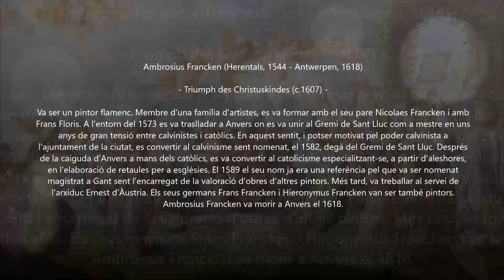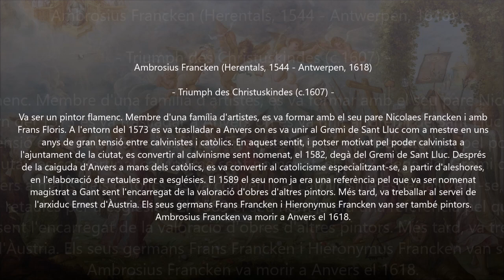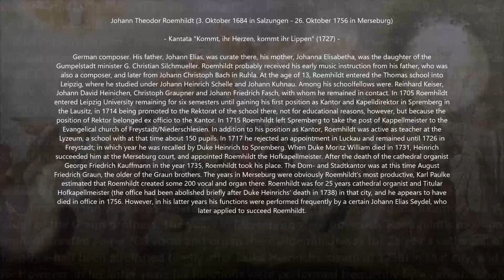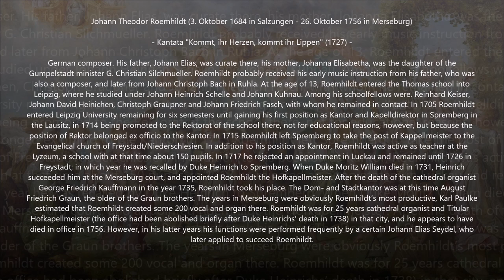Johann Theodor Römhild (1684-1756) - Cantata "Kommt, ihr Herzen, kommt ihr Lippen" (1727)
Autor: Johann Theodor Römhild [Roemhildt] (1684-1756)
Obra: Cantata "Kommt, ihr Herzen, kommt ihr Lippen" (1727)
Intèrprets: Ingrida Gapοva (soprano); Jan MеdraIa (alto); Krzysztοf Kozarеk (tenor); Szymοn KοbyIinski (bass); GοIdbеrg Barοquе Ensеmble; Andrzеj MikοIaj Szadеjkο

Pintura: Ambrosius Francken (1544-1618) - Triumph des Christuskindes (c.1607)

Johann Theodor Römhild [Roemhildt; Römhildt; ‘Mielorth’]
(Salzungen, 23 September 1684 - Merseburg, 26 October 1756)

German organist and composer. His earliest musical education was probably received from his father, Johann Elias, a substitute minister who moved his family to nearby Steinbach three years after his son’s birth. According to Gerber, he also studied with Johann Jacob Bach in the neighbouring town of Ruhla when the latter arrived there in 1694. In 1697 he became a student at the Leipzig Thomasschule, where his distinguished teachers were Schelle and Kuhnau, and his fellow students included Graupner, Fasch and Heinichen. Römhild became a university student in Leipzig in 1705, remaining six terms before accepting in 1708 his first musical position as Kantor of the school in Spremberg (Lusatia); in 1714 he was also named rector and Kapelldirector. In 1715 he went to Freystadt (Lusatia) as music director and Kantor of the newly constructed parish church, but he returned to Spremberg in 1726 as court Kapellmeister to Duke Heinrich. When the latter became Duke of Saxe-Merseburg he took Römhild to Merseburg as his court Kapellmeister. In 1735 Römhild became organist of Merseburg Cathedral and began a period of great compositional activity, writing more than 200 sacred cantatas and a St Matthew Passion. Römhild was a major composer of sacred music in the north German Baroque, but the survival of many of his manuscripts, found before World War II in libraries and church archives in north-east Europe, is uncertain. As Paulke showed in his description of a portion of Römhild’s manuscripts discovered in the early 20th century, the church cantatas, numbering over 250 and including some 50 solo cantatas, were written in a variety of forms and instrumental combinations characteristic of the late Baroque and illustrating almost every formal and stylistic type.